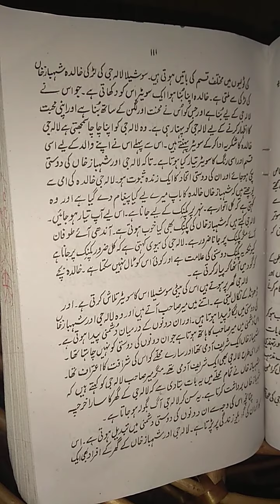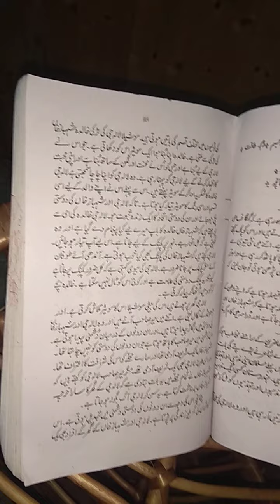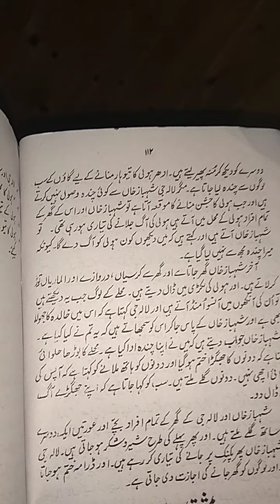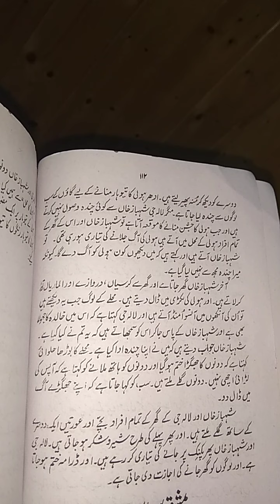محلے کی ہولی